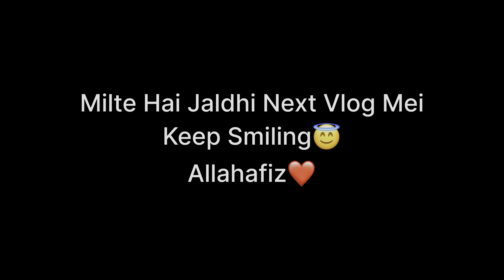Alfiya Very Chalak Bro😜 || Mbhai Ki Masti💪 || Tofiq Alfiya❤️